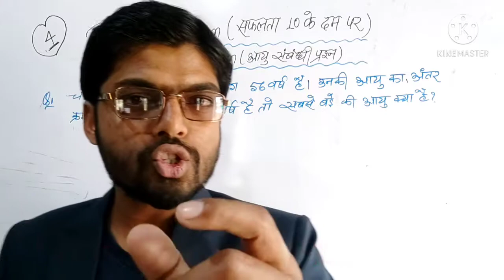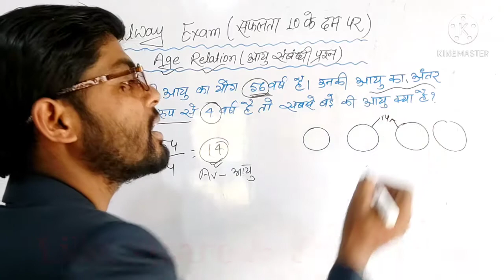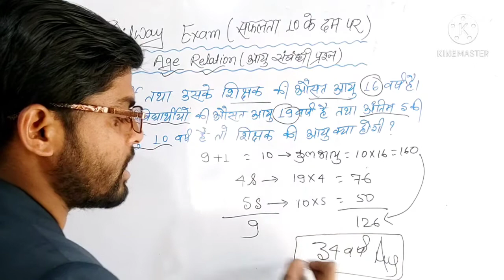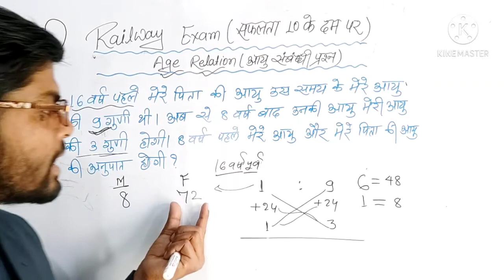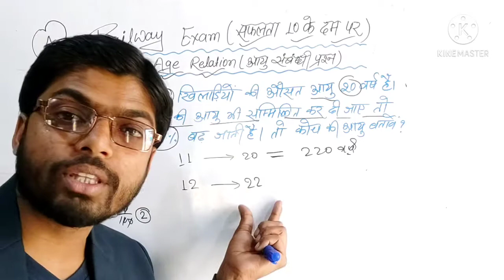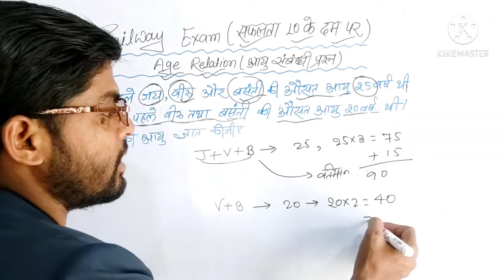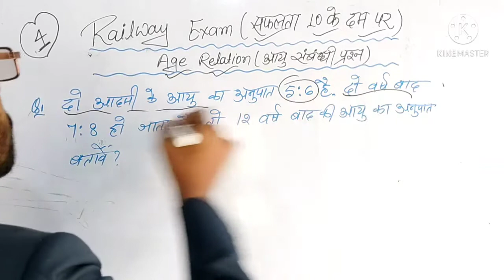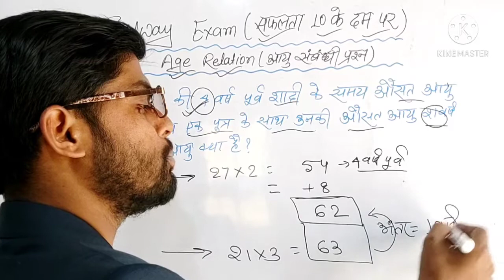Age Relation math tricks in hindi/problem based on age, Railway Special, पढ़ो वही जो सफ़लता दिला सके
Age Relation( आयु संबंधी प्रश्न) Railway Special, पढ़ो वही जो सफ़लता दिला सके,

आप अपनी तैयारी को और बेहतर बनाने के लिए और पीडीएफ प्राप्त करने के लिए हमारे टेलीग्राम चैनल से अवश्य जुड़े।

आप किसी भी प्रतियोगिता परीक्षा की तैयारी कर रहे हो परंतु गणित की बेहतरीन तैयारी करने हेतु आप हमारे चैनल पर अवश्य भेजें करें और सफलता का परचम लहराना सुनिश्चित करें।

♥️Video Editor - Ritik
● All Types of study Video 👍🏻👍🏻
● Daily a New videoUpload Here 😇
● COMMENT:- Your Favourate chapter